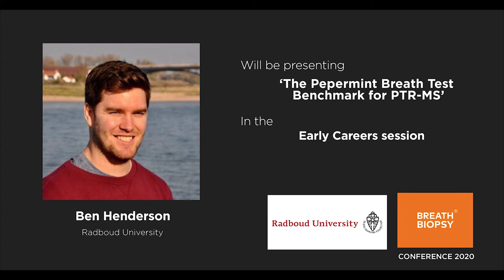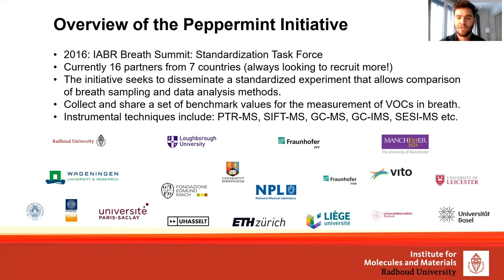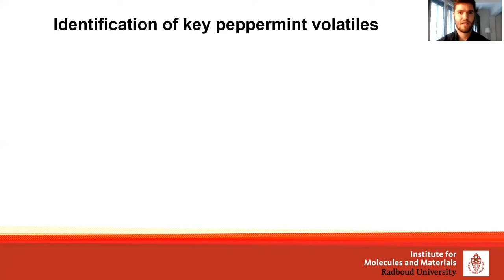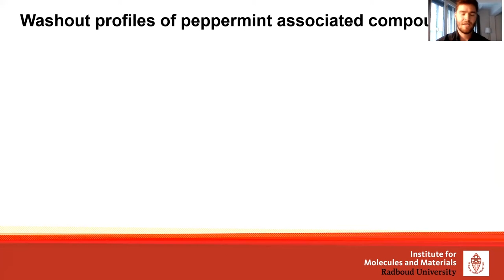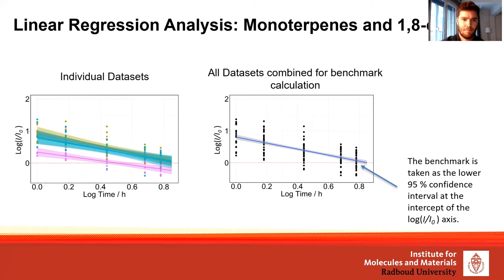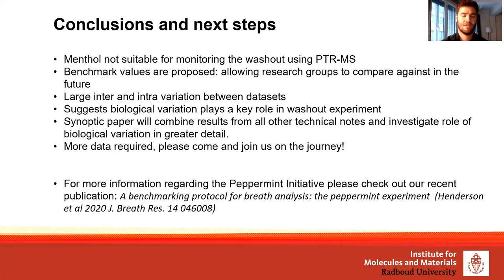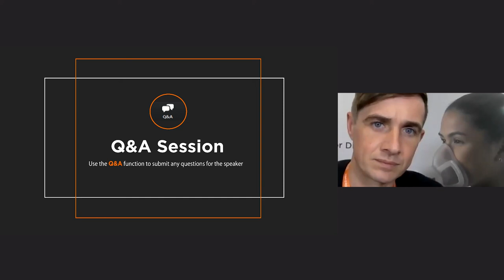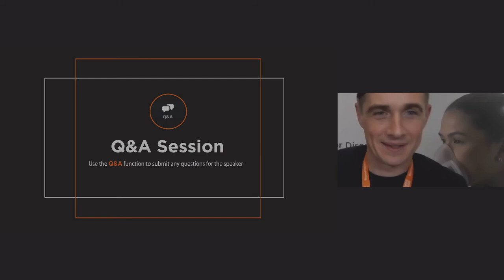Ben Henderson at the Breath Biopsy Conference 2020